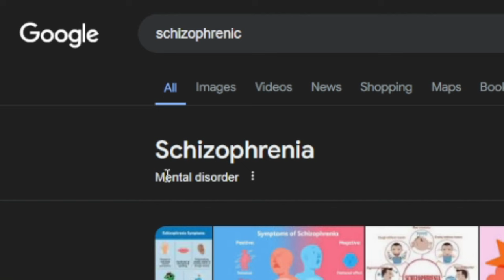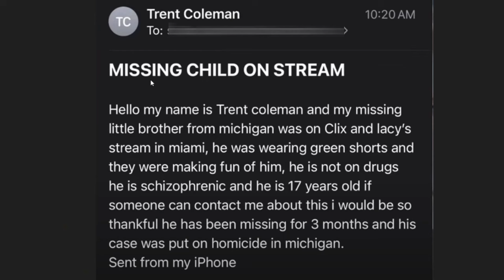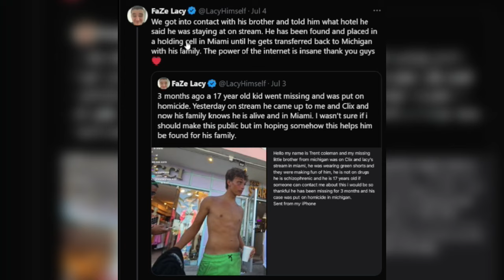Missing 17y/o Randomly Found On Stream